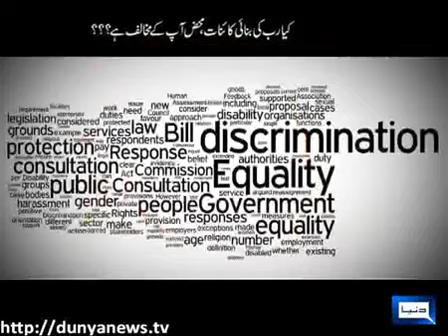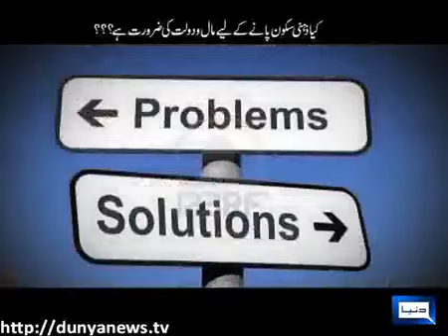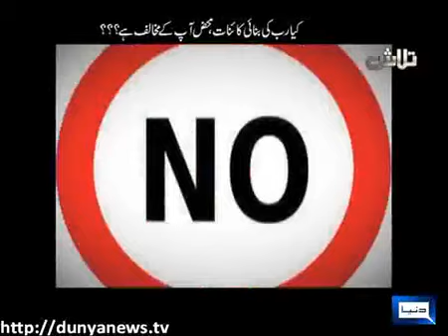کیا ذہنی سکون پانے کے لیے مال و دولت ضروری ہے؟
◆𝐅𝐨𝐫 𝐂𝐨𝐮𝐧𝐬𝐞𝐥𝐢𝐧𝐠 𝐀𝐩𝐩𝐨𝐢𝐧𝐭𝐦𝐞𝐧𝐭𝐬:
 Lahore :Mr Mohsin Nawaz 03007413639
 Karachi: Mr Wakeel Murad 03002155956
Islamabad: Mr Talal Zubair 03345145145

Dr. Sadaqat Ali is a renowned Addiction specialist. He pioneered the specialty of addiction psychiatry in Pakistan and has an experience of more than 40 years in this field. He is the Project Director of Willing Ways, Sadaqat Clinic, and Diabetic’s Institute Pakistan. Dr. Sadaqat Ali is an expert on Emotional Regulation, Neurolinguistics Programming (NLP) and Cognitive Behavioral Therapy (CBT).
Dr Sadaqat Ali is also known for change counseling. He loves to counsel and train people on how to have a healthier lifestyle. He has worked extensively with thousands of people from all walks of life on establishing healthy habits to make them more successful in their lives.
He has authored several books on alcoholism and addiction and has an extensive vault of videos and print material regarding mental health, counseling for change and addiction recovery. Dr. Sadaqat Ali has been interviewed by international media as well. He appears frequently on National TV Channels and expresses his views on drug addiction, alcoholism, compulsive gambling, suicide prevention, Life Skills, Personality Development, Self Confidence, Stress Management, Time Management, Self-help, Goal-setting and home Run-aways.